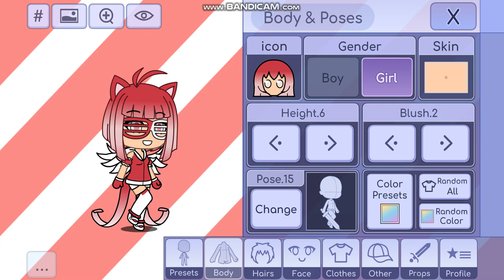Meet my new OC Called "Peruvian Girl" + How To Make Her on Gacha Life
Please Contact & Join Me on MeWe!!!